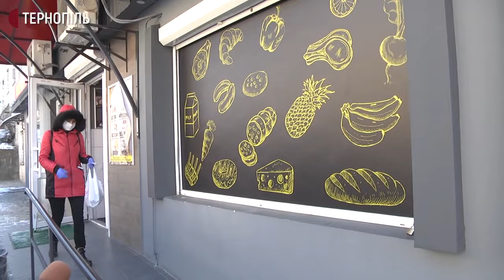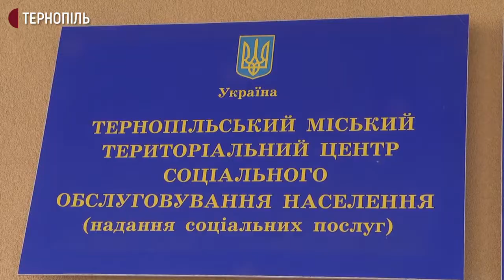200 самотніх людей похилого віку провідали в Тернополі працівники терцентру